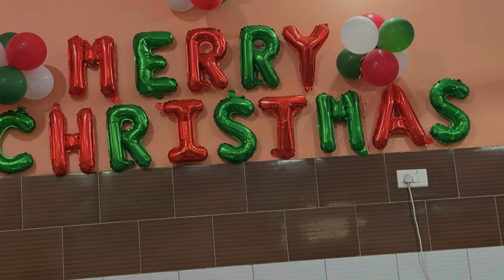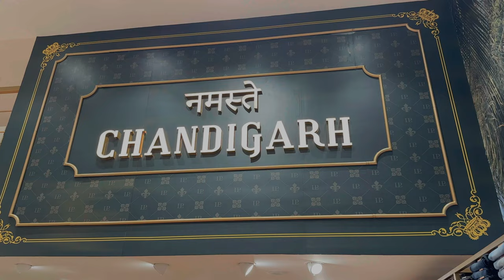VLOG #133 // gau shala seva 🐮 // fortuner service done